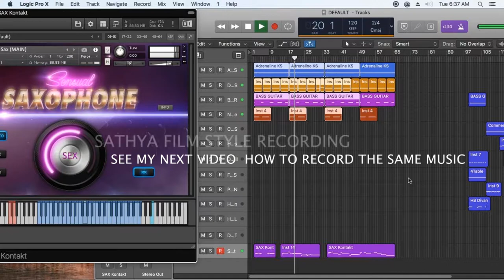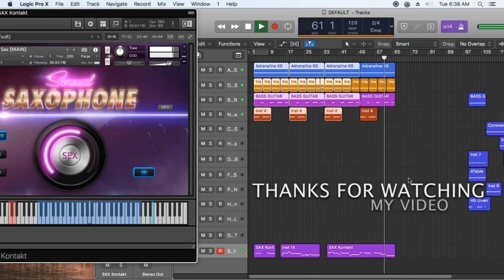SAXOPHONE LOGIC PRO X Sathya Musician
Hi i am Sathya Film Musician, any thing about music programming, 5.1 mixing 2 track audio mixing, dubbing, video editing digital and analog sound effects please contact.
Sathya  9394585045